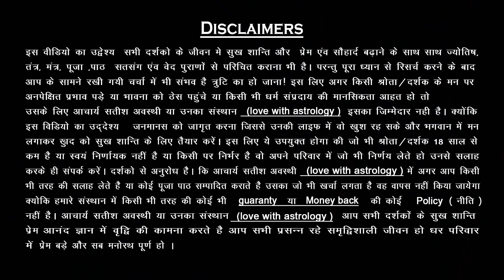💞2 इलाइची से 1 घंटे में तड़पेगा करेगा फ़ोन Love with Astrology